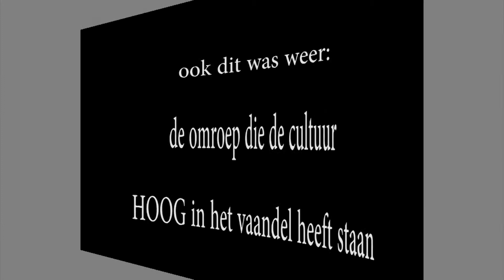Ledenvergadering historische vereniging Bunscote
Opnamen: RTV Bunschoten.